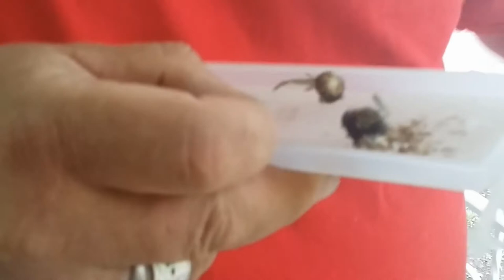Seed Saving E2: Dandelion, Milkweed, & Colts Foot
Today we are demonstrating Seed Saving for Dandelion, Milkweed, and Colts Foot.
Thumbnail: coltsfootf3 (Figure 3. Coltsfoot, flowers and unopened seed heads. is protected by Crown copyright, which is held by the Queen's Printer for Ontario.
 If credit is given and Crown copyright is acknowledged, the materials may be reproduced for non-commercial purposes.